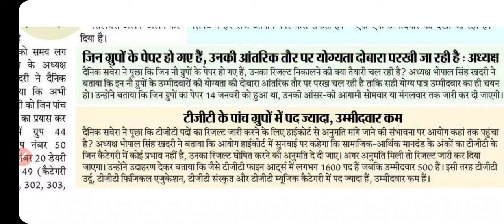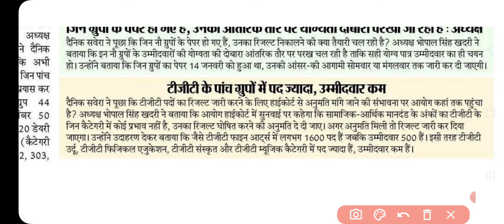TGT 7471 रिजल्ट को लेकर चेयरमैन खदरी का बड़ा ब्यान | इन सब्जेक्ट का आ सकता है रिजल्ट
Tgt 7471 final result latest update

hssc tgt english final cut off 2024

Hssc tgt final result kab aayega

Hssc tgt result 2023 English

CET update

haryana cet

Htet 2023

HTET result

biometric verification

KVS PRT

KVS TGT

Railway vacancy

Banking vacancy

DA update